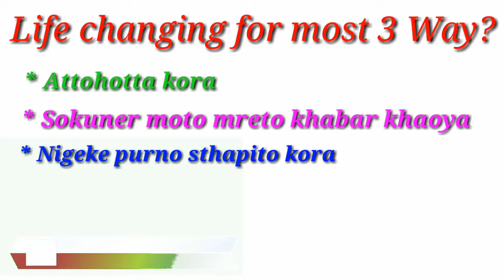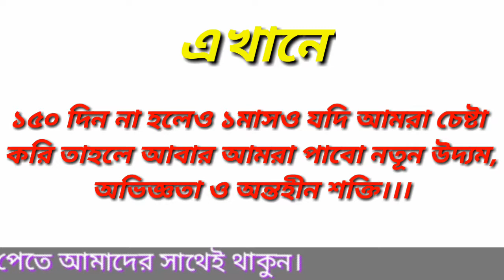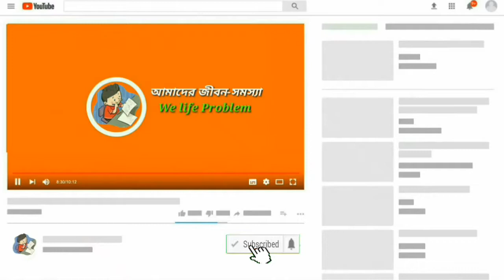বাজপাখির থেকে যা শিখতে পারি আমরা 2018 Bangla tips. । আমাদের জীবন সমস্যা।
আমাদের জীবন সমস্যা। আপনার জীবনকে সহজ করতে আমরা আপনার পাশে।
আমাদের জীবন সমস্যা। We life problem.

বাজপাখির প্রয় ৭০ বছর জীবিত থাকে। কিন্তু ৪০ আসতেই ওকে একটা গুরুত্বপূর্ণ সিদ্ধান্ত নিতে হয়। ওই সময় তার শরীরের তিনটি প্রঅঙ্গ দুর্বল হয়ে পড়ে।।।
Life problem, Life tips, life tips bangla, life trailer, Bangla tips, Baz birth to every man, Man vs Bird

১. থাবা ( পায়ের নখ) লম্বা ও নরম হয়ে যায়।।। শিকার করা প্রায় অসম্ভব হয়ে পড়ে।।।
২. ঠোঁট টা সামনের দিকে মুড়ে যায়।।। ফলে খাবার খুটে বা ছিড়ে খাওয়া প্রায় বন্ধ হয়ে যায়।।।
৩. ডানা ভারী হয়ে যায়।। এবং বুকের কাছে আটকে যাওয়ার দরুন উড়ান সীমিত হয়ে যায়।।।

ফলস্বরুপ শিকার খোজা,ধরা ও খাওয়া তিনটেই ধীরে ধীরে মুশকিল হয়ে পড়ে।।। ওর কাছে তিনটে পথ খোলা থাকে।
১. আত্নহত্যা
২. শকুনের মত মৃতদেহ খাওয়া
৩. নিজকে পুনরস্থাপিত করা।
ও একটা উচু পাহাড়ে আশ্রয় নেয়।।। সেখানে বাসা বাঁধে।। আর শুরু করে নতূন প্রচেষ্টা।

সে প্রথমে তার ঠোঁট টা পাথরে মেরে মেরে ভেঙে ফেলে। এর থেকে যন্ত্রণা আর হয় না।।। একইরকম ভাবে নখ গুলো ভেঙে ফেলে আর অপেক্ষা করে নতূন নখ ও ঠোঁট গজানোর।।।

নখ ও ঠোঁট গজালে ও ওর ডানার সমস্ত পালক গুলো ছিড়ে ফেলে।। কষ্ট সহ্য করে অপেক্ষা করতে থাকে নতূন পালকের।। ১৫০ দিনের যন্ত্রণা ও প্রতীক্ষার পর সে সব নতূন করে পায়।। পায় আবার সেই লম্বা উড়ান আর ক্ষিপ্রতা।।

এরপর সে আরো ৩০ বছর জীবিত থাকে আগের মত শক্তি ও গরিমা নিয়ে।।

ইচ্ছা,সক্রিয়তা ও কল্পনা... আমাদের দুর্বল হয়ে পড়ে ৪০ আসতেই।।। অর্ধজীবনেই আমাদের উৎসাহ, আকাঙ্খা,শক্তি কমে যায়।

আমাদেরও আলস্য উৎপন্নকারী মানসিকতা ত্যাগ করে,অতীতের ভারাক্রান্ত মন কে সরিয়ে ও জীবনের বিবশতা কে কাটিয়ে ফেলতে হবে বাজের ঠোঁট,ডানা আর থাবার মত।।।

১৫০ দিন না হলেও ১মাসও যদি আমরা চেষ্টা করি তাহলে আবার আমরা পাবো নতূন উদ্যম, অভিজ্ঞতা ও অন্তহীন শক্তি।।।
নিজেকে কখনোই হারাতে দেবেন না আর হার ও মানবেন না!